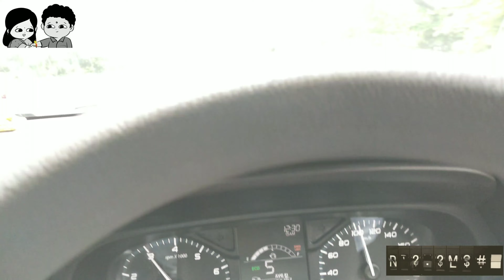Happy Rakshabandhan Indore trip Vlogs #19